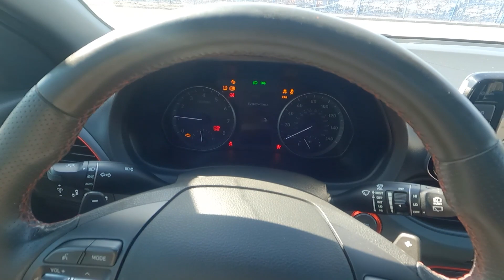2017 Hyundai Elantra GT - POV Test Drive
Hyundai Elantra GT
Year: 2017
Price: -
Engine: 201hp, 265Nm of torque
Transmission: 7AMT, front wheel drive
0-100 km/h : 7.8 sec.